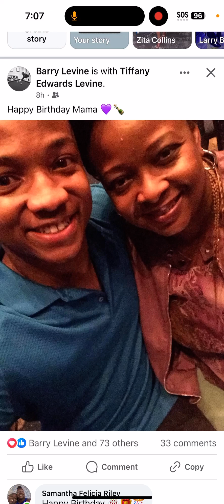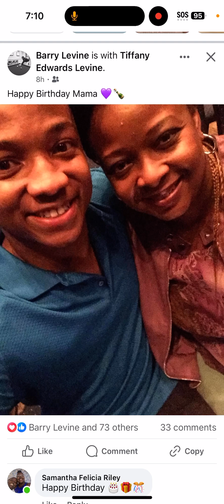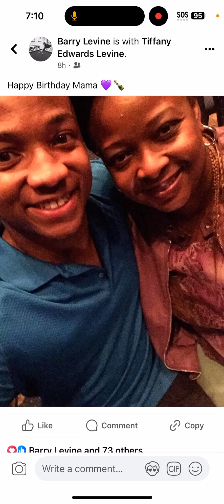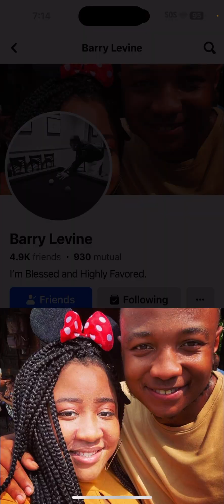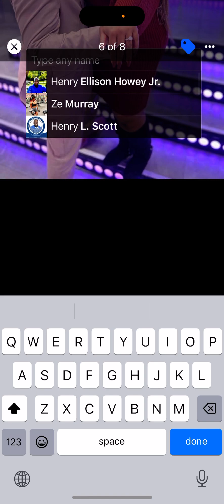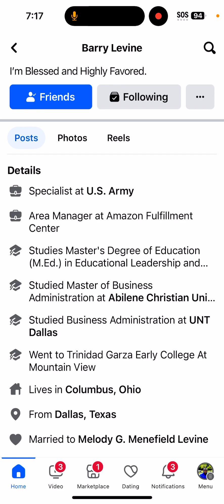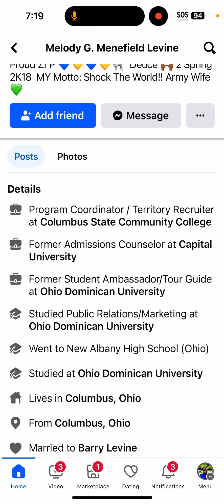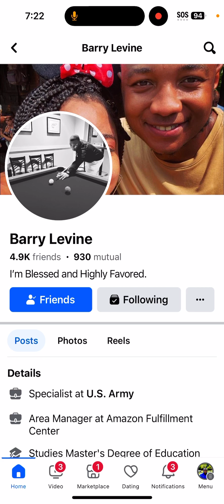Pastor Hank Tyrone - proud of a young couple who is military married and under the age of 30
Pastor Hank Tyrone from the 404 - proud of a young couple who is military married and under the age of 30

But as a 50 year old man, I must give some caveat from men older than me who have taught me about the issues we need to deal with in marriage. It’s closed.

As a youth minister, and you’ve pastor, proud to help the next generation of marriages and singles who want to be married and as a person who’s been single, his whole life, not for not trying to become a married man there are lessons that I’ve learned from mistakes, I made that I think people Like these young individuals should learn from their elders because their parents are lying and have lied to them!

Are people under the curse of Deuteronomy chapter 28 and that’s why only 25% of our small race of people in America or ever see ring, wedding, marriage, and 65 years of marriage. ￼